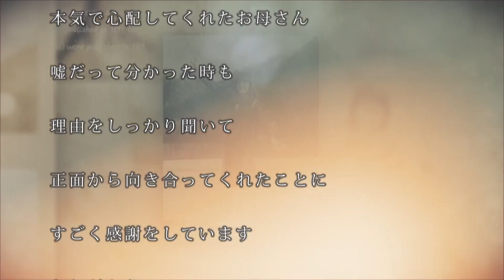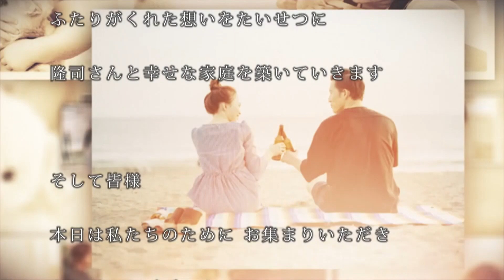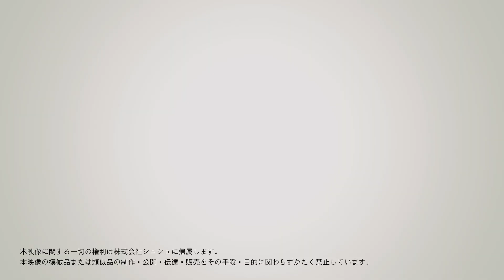レタームービー『Re:collection』｜結婚式ムービー chouchou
■レタームービー『Re:collection』
セピア調の写真と懐かしいアルバムのような風合いが際立つレタームービーです。
たくさんの写真の中から一枚ずつピックアップして紹介します。
写真の移り変わりで時間の流れを演出し、懐かしさを感じさせます。

手紙と写真が上映されることによって、より深く想いを伝えることができます。
新婦様からご両親への手紙を読むシーンで、会場を感動的な雰囲気に包みます。